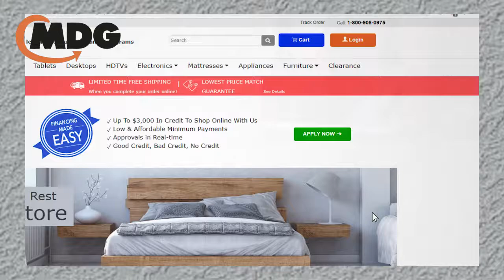MDG Financing USA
MDG makes financing easy for Americans. You can be pre-approved for up to $3000 and use the credit at MDG.com.